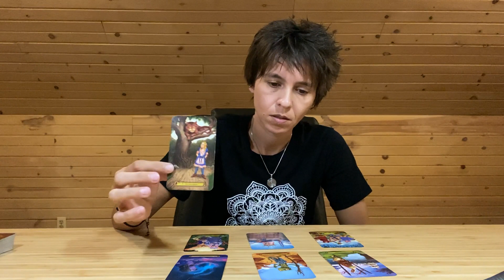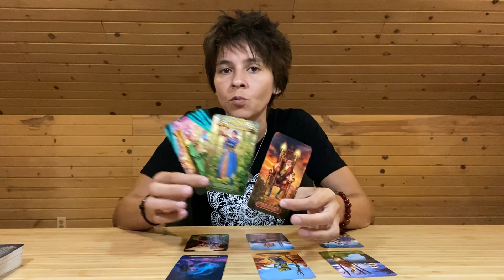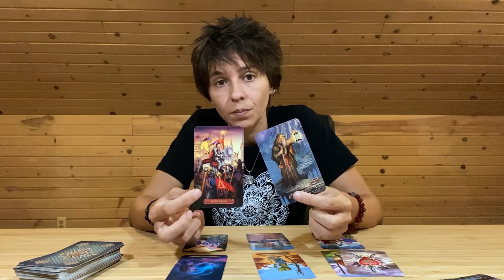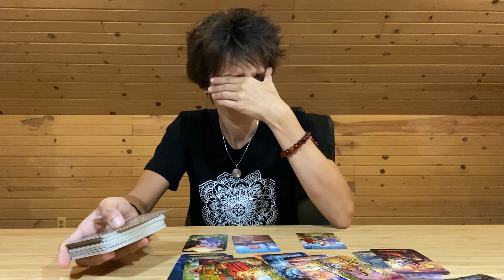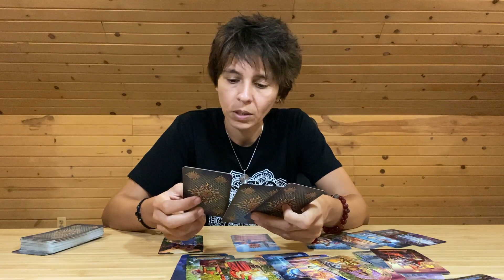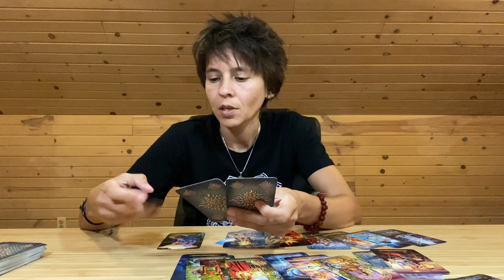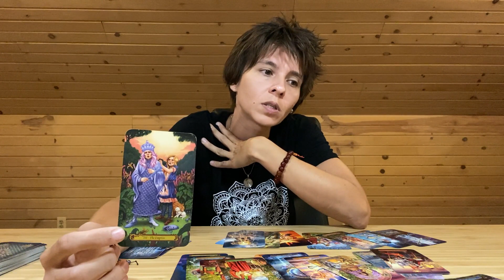VIRGO - "DND" AUGUST 10TH - 16TH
*A little announcement for all my subs!

Lee and Sherry are the ones I have been working closely with for the past few months. The depth to the healing I am getting from this work with them is something that I have never experienced before, the amount of gratitude I have for knowing and working with them cannot be put into words. Any kind of contribution is very much appreciated and if you choose to donate straight to their Gofundme page, or to my channel, it’ll be the same:  it’ll all go in that direction. More info about their work, or their life, you can definitely find it all with a simple google search. They are going through a very challenging time, as a lot of people are during this time…and they keep on giving and they keep on healing.  I have the greatest respect for their journey and for the healing they bring to this whole world: healing themselves to heal others that will heal others and so on and so forth. Your contribution at this time is greatly appreciated and seen. Thank you all, and keep on keeping on! Loads of love to you and to Lee and Sherry Patterson. *